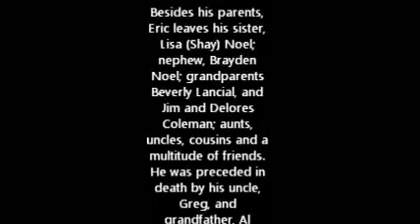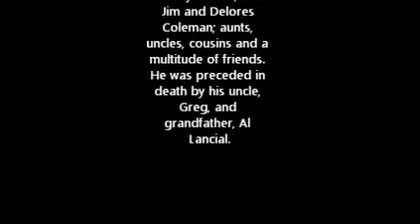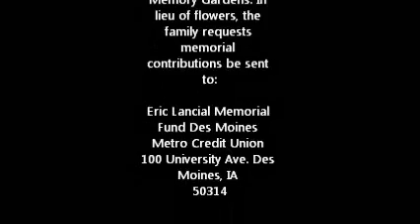A Tribute To Eric Lancial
R.I.P. Music copywrite of suicidal tendencies